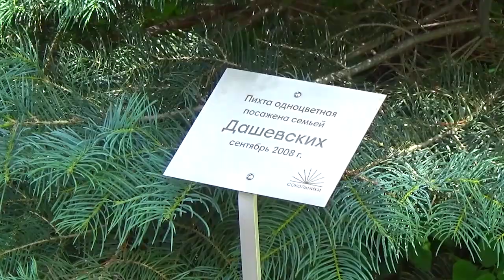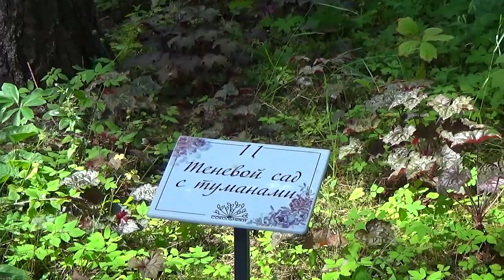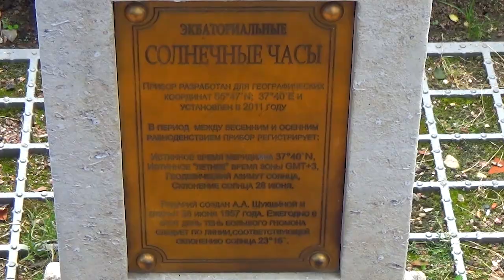Сокольники. Большой розарий.